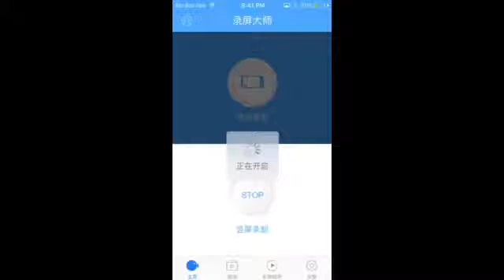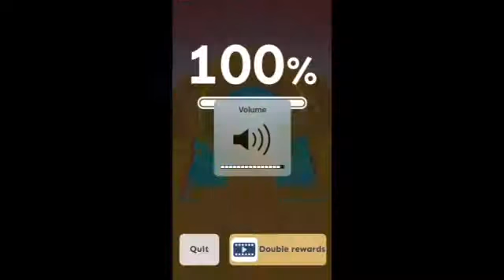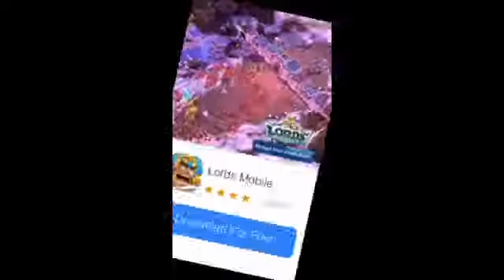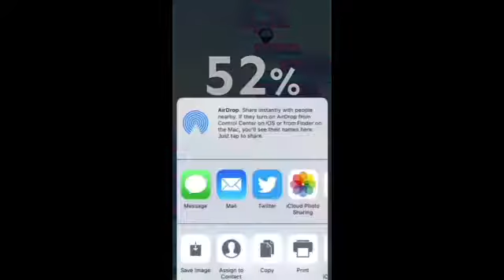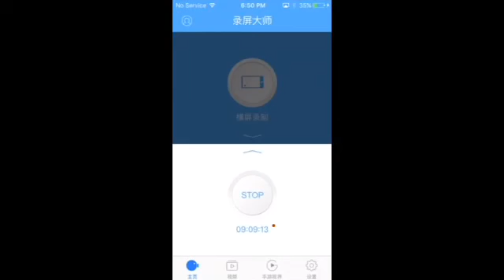SCREW IT | Rolling Sky